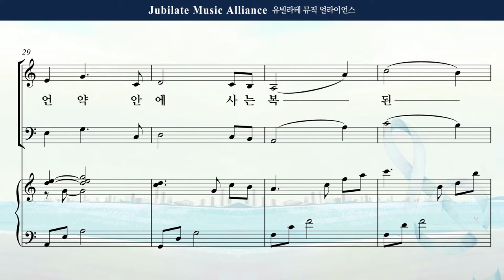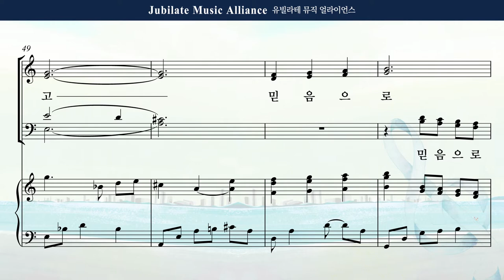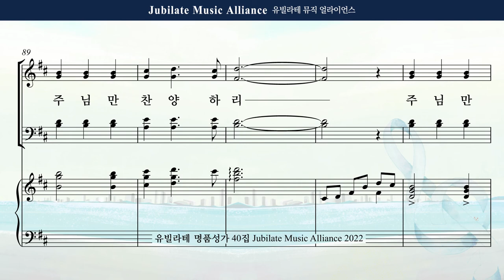[유빌라테 Special Edition 40집] 22. 최정연 - 언약 안에 사는 삶 Bass